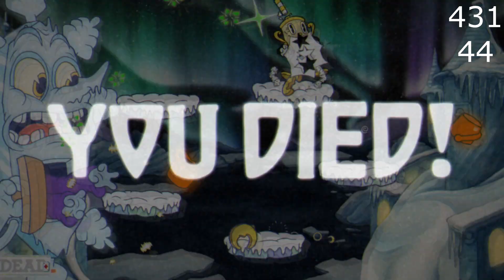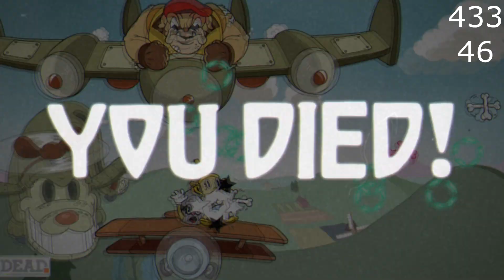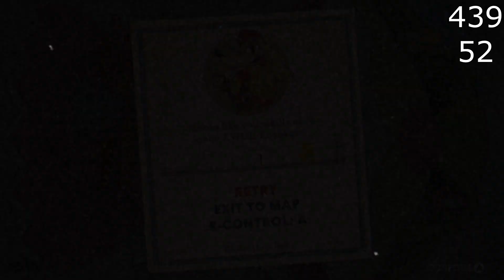Let's Play Cuphead Part 14 Flying Through the Sky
We take on some more bosses, die a lot and fight a giant dog airplane that had me losing it bro